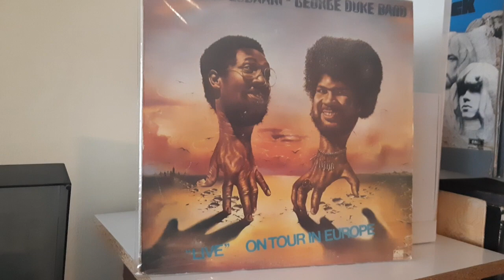The Billy Cobham George Duke Band – Space Lady....yerdenziplak.com İstanbul Kadıköy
Album: The Billy Cobham / George Duke Band – "Live" On Tour In Europe

Label:    Atlantic – SD 18194, Atlantic – 1087

Country:Turkey

Released:1976

Genre: Jazz

Style:    Jazz-Rock, Jazz-Funk